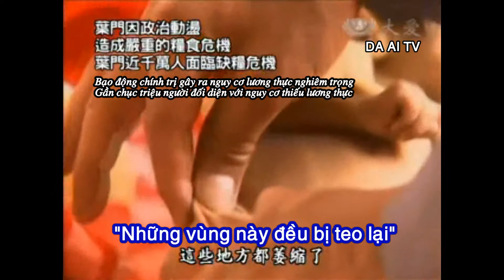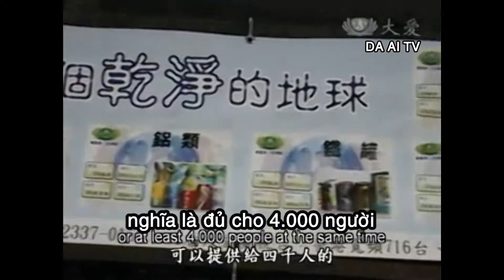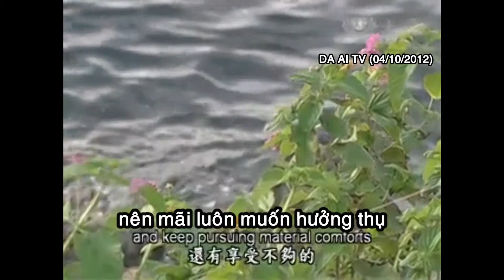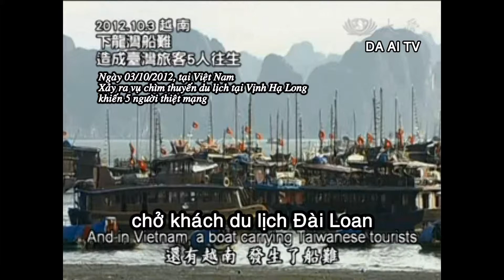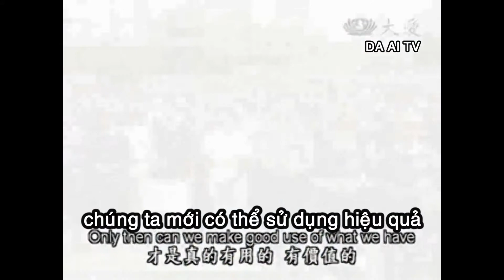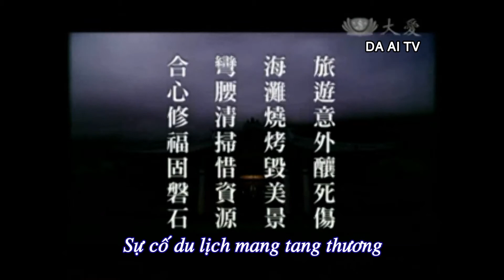BDNG_20121004_Sử dụng thời gian có ích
人間菩提.BDNG.20121004.轉念修福勝旅遊.Sử dụng thời gian có ích